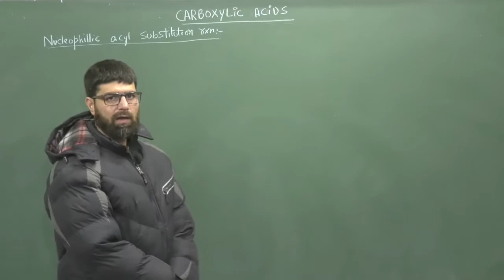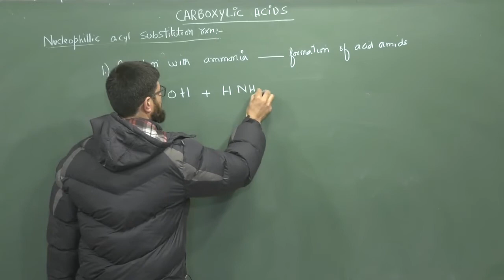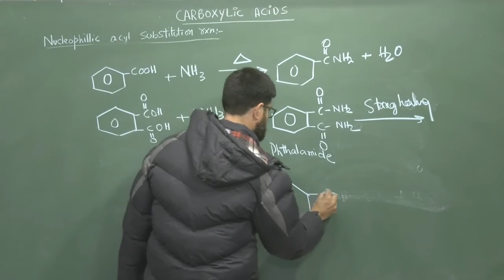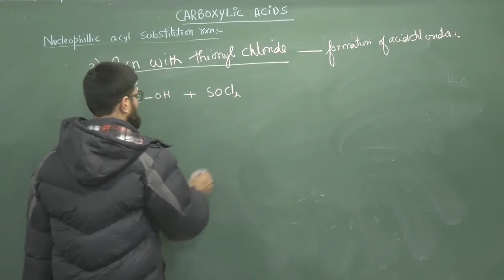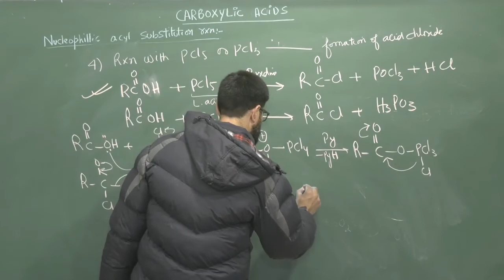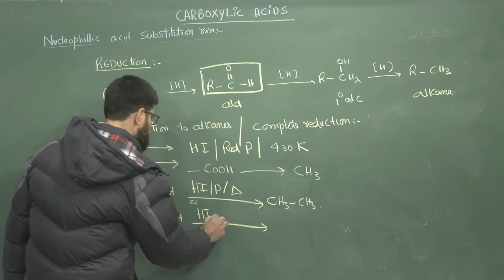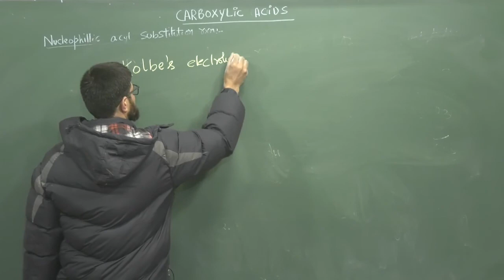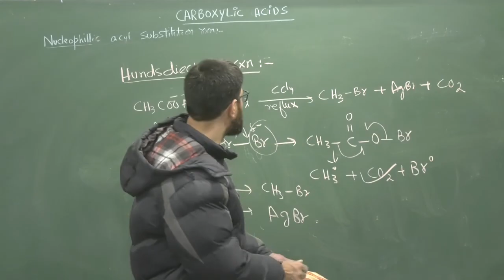Carboxylic Acids // Part 2 // Chemistry // CBSE Class 12th